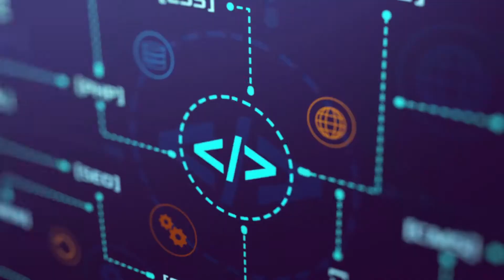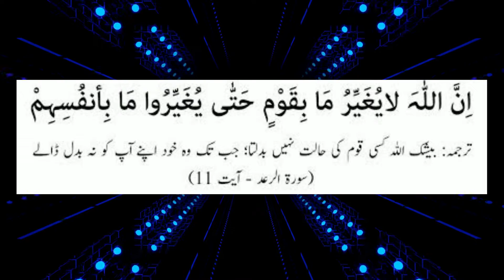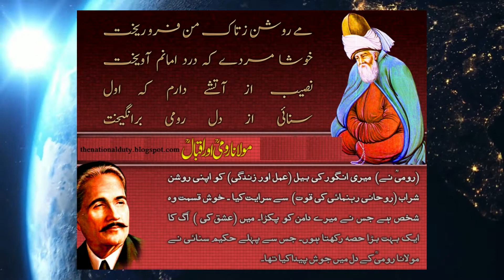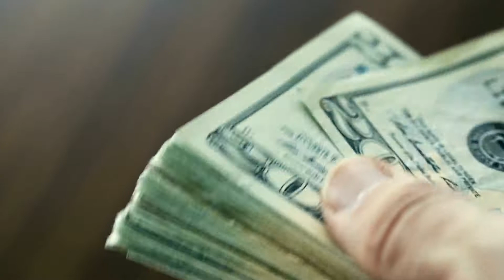The Secret of Success: Kamyabi Ka Azeem Raz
Ye aik motivatinal video he jis men kamyabi ka azeem raz (کامیابی کا عظیم راز )  btaya gya he . jis men hmen urooj o zawal se seekh kr positive thinking ke sath kamyab hone ke bare men btaya gya he k kamyab kaise bane . hm aik kamyab Islamic history  rakhte hen . history of islam men sultan salahuddin ayubi or ertugral jese hero moojood hen . . sultan mehmood ghaznavi ,sultan mehmood ghaznavi jese great heroes Islamic history  men moojood hen . Allama iqbal jese shair mojood hen . Allama iqbal ki poetry hmari rehnumai Krti he . Allama iqbal ki poetry hmen positive thinking or creative thinking ke bare sbaq deti he . critical thinking or negative thoughts se bachne ke bare kehti he . Ap bhi un ki trah bn skte hen. You can do it . Jesa ke  agr iqbal rumi poetry se impress ho kr un ko follow na krte to iqbal iqbal na hote . Rumi or iqbal islam men balke Islamic  history men aik munfrid nam rkhte  hen . Erdogan mojooda door men bhi islam pr kam kr rhe hen . Agr ap  bhi in ko follow krte hen . Hm islam ko trakki yafta bna skte hen . Ap  khud apne ap ko develope kr skte hen. You can do it .  ye hi kamyabi ka azeem raz he . Ise ap motivational speech bhi keh skte hen

This is a very motivational video that tells the secret of success (the great secret of success). The only way to be successful is to be successful with positive thinking. We have great Islamic history. in history of islam, there are heroes likes sultan Salahuddin Ayubi and ertugral . there are heroes in Islamic history likes sultan Mehmood Ghaznavi, sultan Mehmood Ghaznavi. there are poets like Allama Iqbal. Allama iqbal poetry guides us. Allama Iqbal's poetry gives a lesson about positive thinking or creative thinking. He talks about avoiding critical thinking or negative thoughts. You also have the power to control it. You can do it. If Iqbal had not been inspired by Rumi's poetry and followed him, then Iqbal would not have been. Rumi or Iqbal in Islam but have a unique name in Islamic history. Erdogan is still at the door of Islam. Even if you follow them. Hm can convert Islam to Islam. You can improve yourself. You can. That is the great secret of success. This is also a moving speech.

Ye aik islami or islahi channel he . Is ka maqsad islam ki traqqi ke lye kam krna he . Talented peoples ko platform provide krna he  ta ke hr koi apne talent ko use kr k islam ki traqqi ke lye kam kr ske . Is platform ka Purpose scientist , doctor , businessman , sholar or is ke elawa hr field men talented peoples ko aage le kr aana he .

Is channel pr ap ko btaya jai ga ke
how to be succesful in life
 Is pe ho gi
advice for young people to succeed in life
btaya jai ga ke
 how to be successful
Is pe hun ge
 rules to be rich murad ameer honay ka trika  , rules to be successful .
Is channel pe mazeed btaya jai ga
 successful habits of all successful people
Is pr upload ke jain gi
habits motivational videoes
 Jhan  ap dekhen ge
 habits of success
 so
  you can be successful in life
if you want to become rich
ya
 kamyab hona he to
 zindgi guzarne ka formula seekh lo
 Ap ko
 kamyab zindi guzarne ka rasta btaya  jai ga . Kamyab zindgi guzarne ke usool btai jain ge
Is channel pr hun ge musalman ki pehchan ke bare very emotional videoes . Murad who is true muslim .what is the real islam .  what is real muslim . Are you true muslim
Is channel pr is bare bhi videoes upload hun gi ke
Ghazwa e hind kya he jesa ke pehle youtube pr mojood hen
Is ke elawa in topics pr videoes upload kee jain gi
need and importance of education
Explanation of education
concept of education
education system
successful businessman habits
habits of businessman
successful entrepreneurs in pakistan
15 things successful entrepreneurs do
tips from successful entrepreneurs
habits of successful entrepreneurs
qualities of successful entrepreneurs
secrets of successful entrepreneurs
How to Become a Successful Businessman With Full Information?
How to become a businessman step by step
What to study to become a businessman
Successful businessman in the world
I want to be a businessman in future
Businessman
Top 10 Rule of Businessman
khidmat-e-khalq aur islam
islam me khidmat e khalq ki ahmiyat
muslim aur khidmat e khalq
khidmat e khalq aur islam
islam and importance of social service
Build Skills with Online Courses
Online Learn a Skill
make money online with no money
high earning
best skills اطاعت رسول صلى الله عليه وسلم کیوں ضروری ہے itaat e rasool صلى الله عليه وسلم kyun zaroori hai ? haqooq ul ebaad haqooq ul ibad